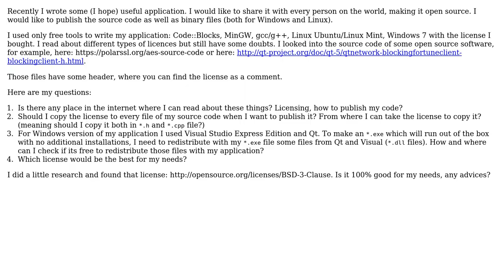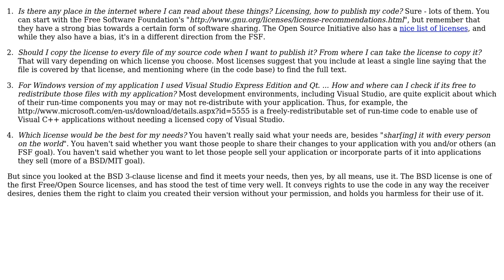How to publish my application as open source software?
With thanks & praise to God, and with thanks to the many people who have made this project possible! | Content (except music & images) licensed under CC BY-SA | Music | Images & others | With thanks to user Ross Patterson user Brian Brown and the Stack Exchange Network Trademarks are property of their respective owners. You are responsible for your own actions.